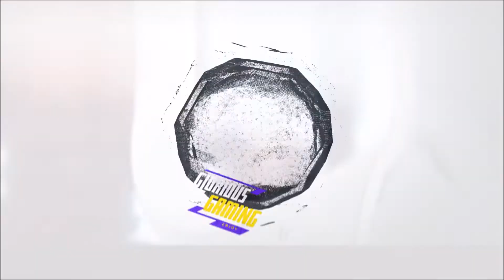Mein Wunschzenkai seit Jahren! Red c18 ist ein kranker Support! DRAGON BALL LEGENDS DEUTSCH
Wer ist denn euer Non Lf Zenkaiwunsch?